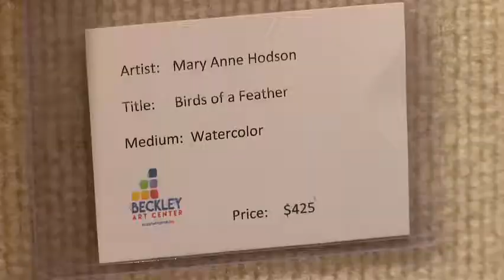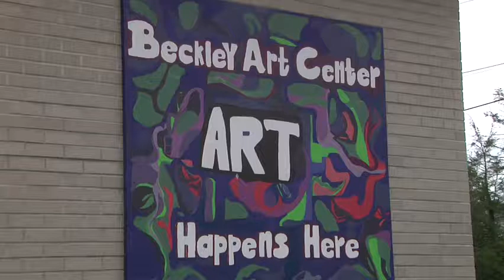One Tank Trip: Beckley Art Exhibit